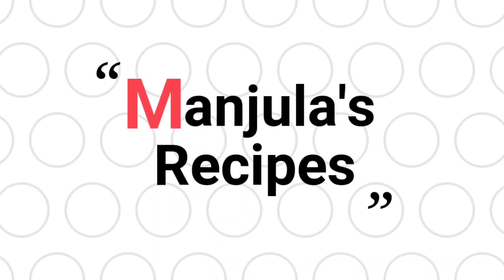5 मिनट में बाजार जैसा ढोकला घर में ऐसे बनाएं। SOFT TASTY AND SPONGY DHOKLA BREAKFAST RECIPE I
Hi friends today's recipe is very tasty and light snack "DHOKLA". This mouthwatering recipe is very famous recipe of Gujrat and Maharashtra. Here I have made this recipe in  a very simple and easy way. Please wath the video completely and try it yourself.